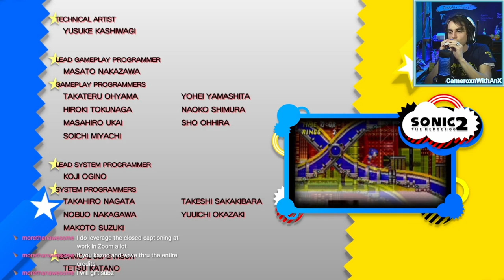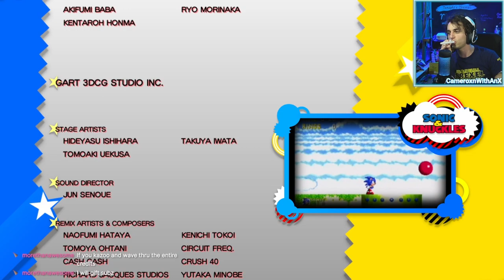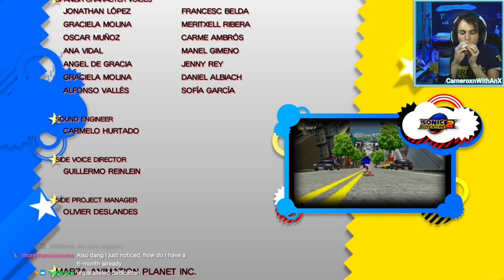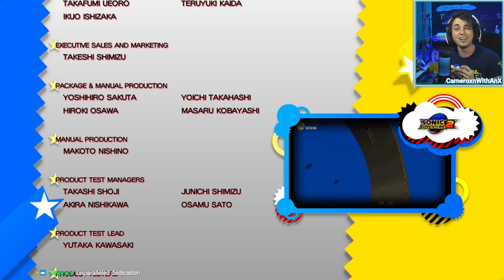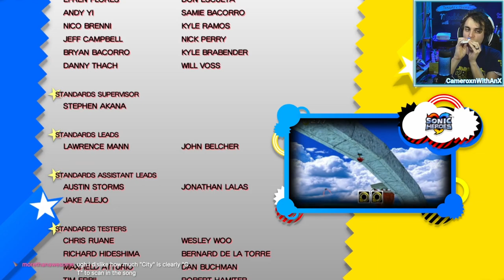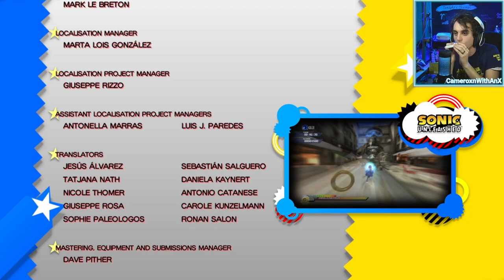Poking the Time Eater's Cloaca (or Whatever It's Got) | Sonic Generations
Alright primordial temporal beast from the beginning of time immemorial... Turn your head and time travel.

We've also got community!